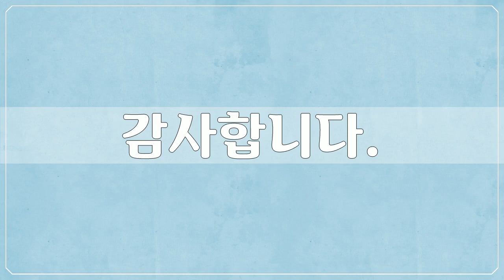19세기, 이하응, 미술작품, 대한민국 명화, Korea Art, 이하응, 공유마당